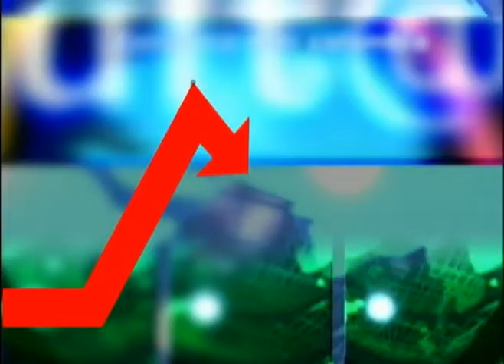LA CAMPANA CNC NOTICIAS MARTES 10 DE FEBRERO 2015.